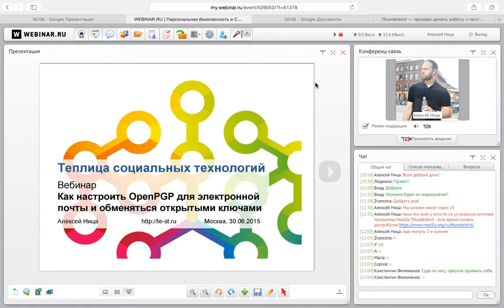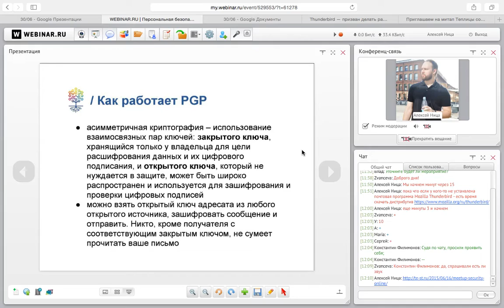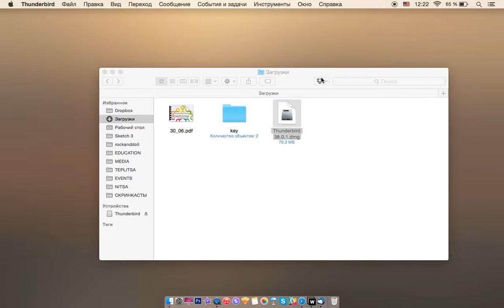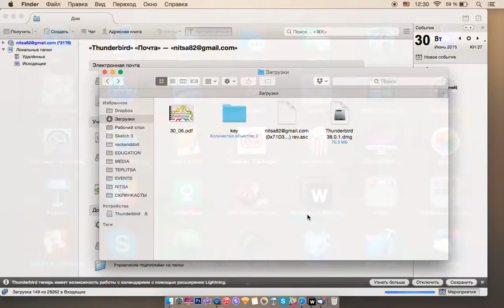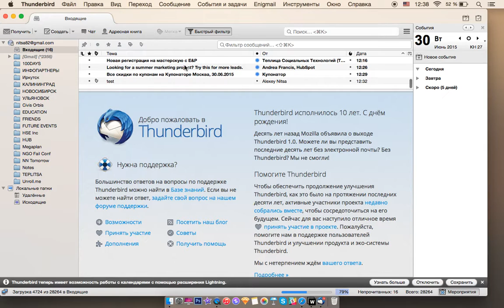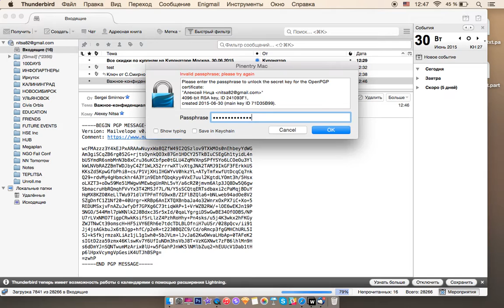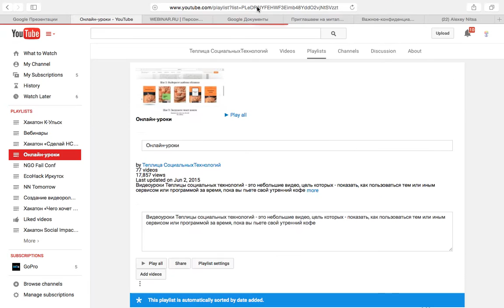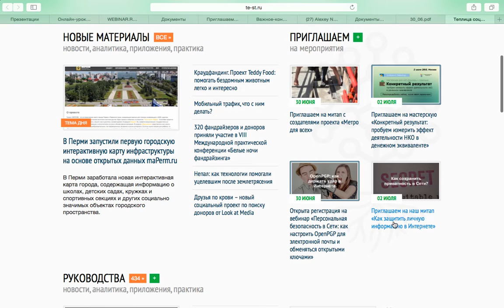Запись вебинара "Как настроить OpenPGP для электронной почты"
30 июня 2015 года прошел вебинар, во время которого можно было установить и настроить шифрование электронной почты с помощью OpenPGP и обменяться открытыми PGP-ключами для того, чтобы сделать переписку в интернете более безопасной.

Из записи вебинара вы узнаете:

- в каких случаях следует шифровать электронную почту;
- что такое OpenPGP;
- как установить и настроить OpenPGP для электронной почты;
- как обменяться и где разместить открытые PGP-ключи.